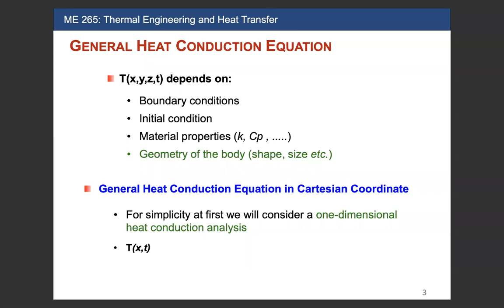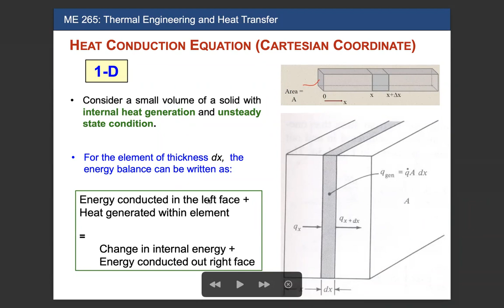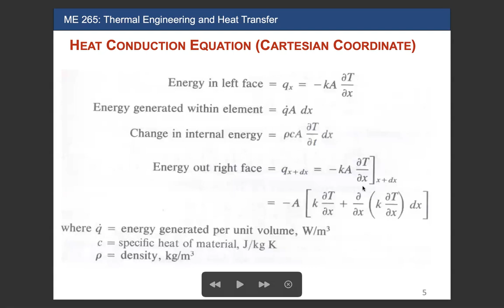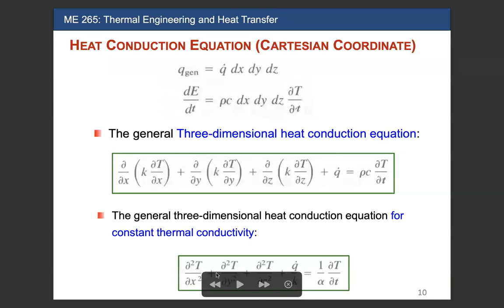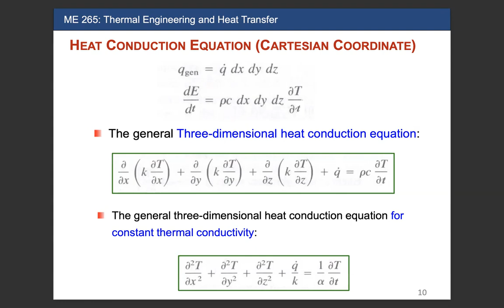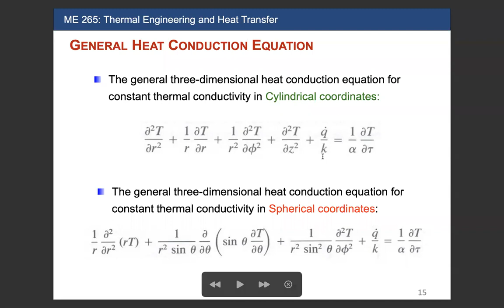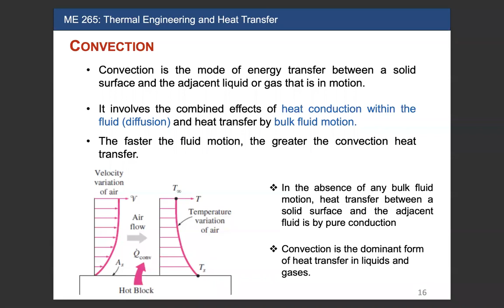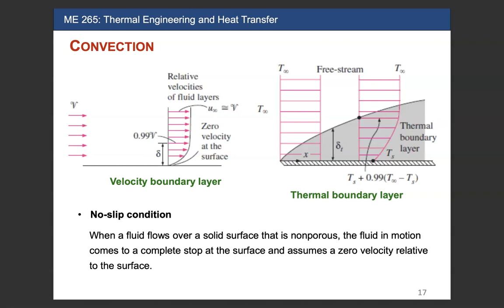FME Zoha Mam (Lec-11) 23Mar2021